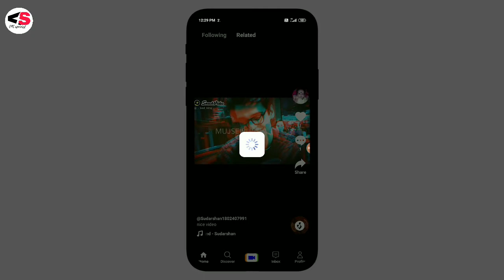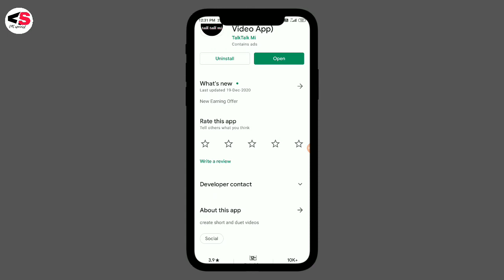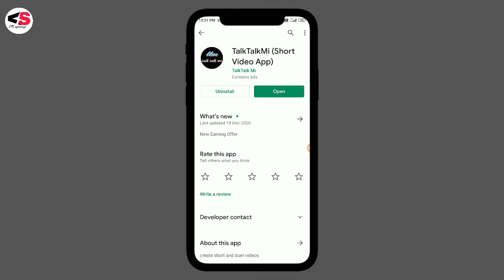Talk Talk mi App Not working video|| Talk Talk mi App Not working video problem solve in Hindi 2021